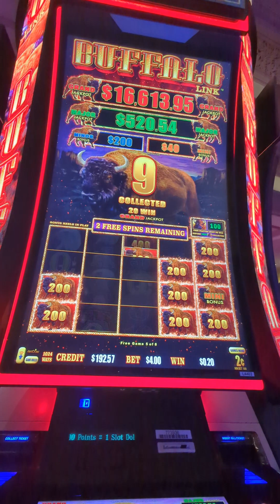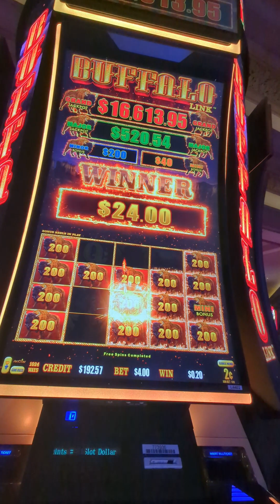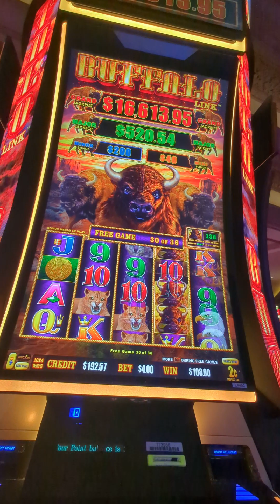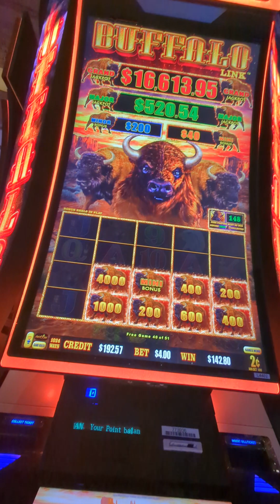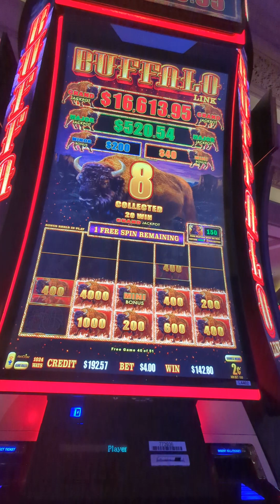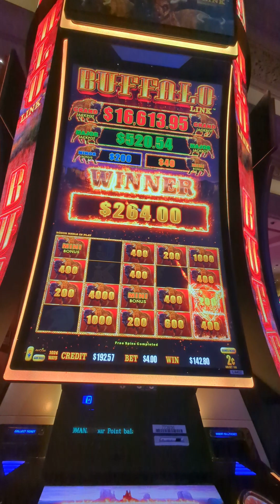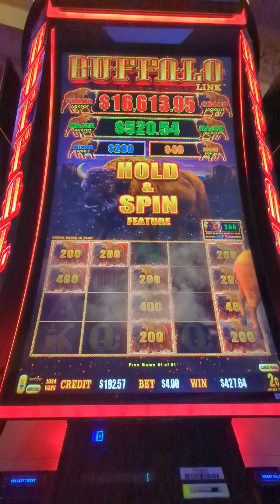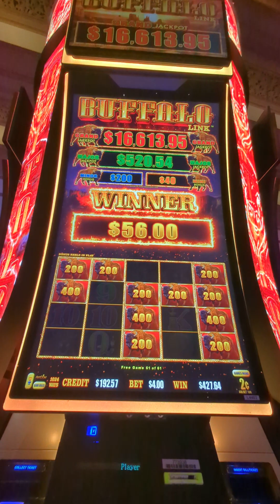A very entertaining buffalo link freegames feature!